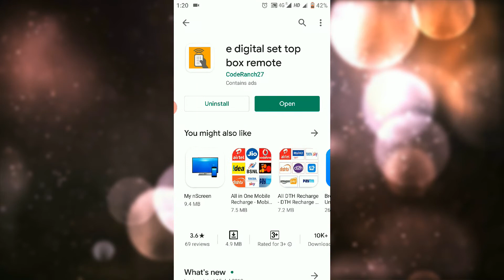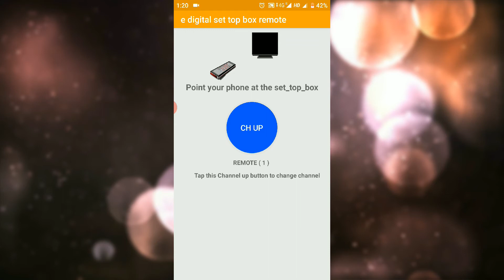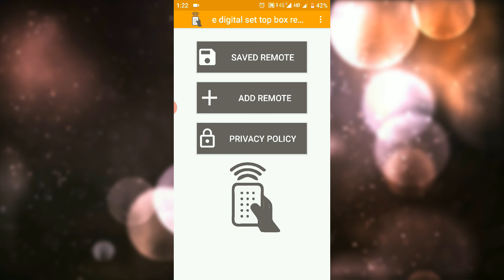E Digital Remote Control || E-Digital Set Top Box Remote App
E Digital Remote Control || E-Digital Set Top Box Remote App || E Digital Remote App is very user friendly app for e digital set top box. e digital set top box remote is very easy to setup with your e digital set top box.

Remote Videos :-